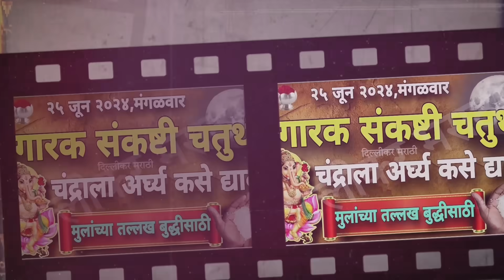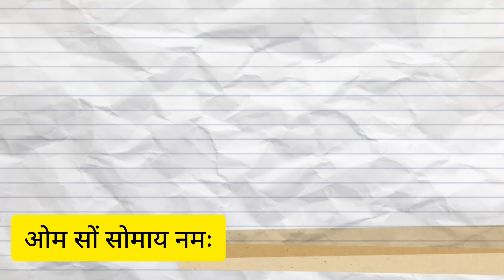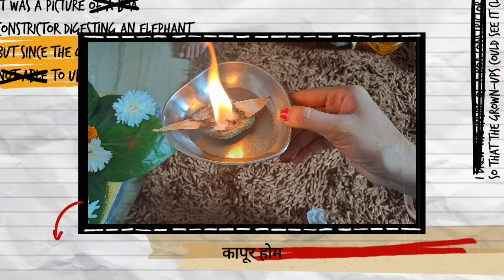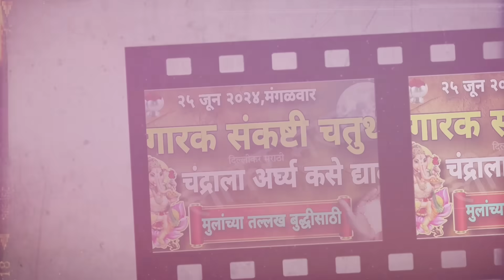मंगळवारी अंगारकी संकष्टी चतुर्थी।चंद्राला अर्घ्य देण्याची योग्य पद्धत।मीठाची चतुर्थी कशी?तांदूळ उपाय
अंगारकी संकष्टी चतुर्थी,अंगारकी चतुर्थी 2024,अंगारकी संकष्टी चतुर्थी 2024,अंगारकी संकष्टी चतुर्थी 2024 कधी आहे,अंगारकी संकष्टी चतुर्थी महत्व,अंगारकी चतुर्थी 2024 पूजा मुहूर्त,अंगारकी चतुर्थी कधी आहे,अंगारकी संकष्टी चतुर्थी उपवास काय खावे,अंगारकी संकष्टी चतुर्थी पूजा कशी करावी,अंगारकी चतुर्थी,संकष्टी चतुर्थी कधी आहे,अंगारकी संकष्टी चतुर्थी पूजा विधि,अंगारकी चतुर्थी 2024 कधी आहे,अंगारकी चतुर्थी 2024कधी आहे तारीख,अंगारकी चतुर्थी 2024अंगारकी चतुर्थी पूजा विधि
अंगारकी चतुर्थी,अंगारकी संकष्टी चतुर्थी,अंगारकी चतुर्थी 2024,मंगळवारची संकष्टी चतुर्थी अंगारकी,अंगारिका चतुर्थी,अंगारक चतुर्थी महत्त्व,अंगारकी संकष्टी चतुर्थी मराठी माहिती,अंगारकी संकष्टी चतुर्थी पूजा कशी करावी,संकष्टी चतुर्थी,25 जून वर्षातील पहिली अंगारक चतुर्थी,अंगारकी चतुर्थी उपाय,अंगारकी चतुर्थी महात्म्य,अंगारकी चतुर्थी 2024 उपाय,अंगारकी संकष्टी चतुर्थी महत्व,अंगारकी संकष्टी चतुर्थी 2023,अंगारकी संकष्टी चतुर्थी व्रत,अंगारकी संकष्टी चतुर्थी पूजा
गणेश पूजा विधि मराठी,गणेश स्थापना पूजन विधि,गणेश पूजा,श्री गणेश पूजन विधि,गणेश पूजा विधि,श्री गणेश पूजन,श्री गणेश पूजा विधी भाग १,श्री गणेश पूजा विधी भाग २,श्री गणेश जी की पूजन विधि,श्री गणेश चतुर्थी,श्री गणेश पूजा संपूर्ण विधी सहित,श्री गणेश पूजा,गणेश मंत्र,गणेश चतुर्थी,विधी,मराठी,गणेश पूजन,गणेश चतुर्थी पूजा विधि मराठी,गणपती स्थापना पूजा विधी मराठी,संपूर्ण गणेश पूजा विधि,बिना पंडित गणेश स्थापना और पूजन विधि,मराठी गाणी,गणेश पूजा साहित्य
कापराचे फायदे,वास्तुदोष घालवण्यासाठी कापराचे उपाय,कापराचे हे सोपे उपाय वास्तू धन शास्त्र उपाय,कापराचे लाभ,कपूरचे उपाय,कपूर के उपाय,काळे केस करणे उपाय,घे भरारी: कापराचे घरगुती फायदे,काळे डागावर उपाय,अमीर बनने के उपाय,भीमसेन कापूर जबरदस्त लाभ देणारे उपाय,घरात पैसा टिकत नाही उपाय,ताप आल्यावर घरगुती उपाय,भीमसेन कापूर ची 3 उपाय लक्ष्मी राहील घरातच,नोकरीसाठी उपाय,घरात पैसा येण्यासाठी उपाय,वांगावर घरगुती उपाय,नोकरी मिळत नाही उपाय,
संकष्टी चतुर्थी उपाय,विनायक चतुर्थी,उपाय,गणेश चतुर्थी उपाय,कलंक चतुर्थी उपाय,गणेश चतुर्थी से लेकर अनंत चतुर्दशी तक करें ये उपाय,प्रदीप मिश्रा जी चतुर्थी के उपाय,चतुर्थी के उपाय प्रदीप मिश्रा जी,गणेश चतुर्थी का विशेष उपाय,चतुर्थी तिथि के उपाय प्रदीप जी मिश्रा,विनायक चतुर्थी के उपाय प्रदीप जी मिश्रा,अंगारकी संकष्टी चतुर्थी उपाय,संकष्टी चतुर्थी,अंगारकी चतुर्थी,चतुर्थी,गणेश चतुर्थी,कलंक चतुर्थी,विनायक चतुर्थी 2024
,विनायक चतुर्थी पूजा,प्रभावी उपाय
अंगारकी संकष्टी चतुर्थी,अंगारकी चतुर्थी,अंगारकी चतुर्थी चे महत्व,अंगारकी चतुर्थी काय खावे काय खाऊ नये,संकष्टी चतुर्थी,अंगारकी संकष्टी चतुर्थी पूजा कशी करावी,अंगारकी चतुर्थी म्हणजे काय,अंगारक संकष्टी चतुर्थी,अंगारकी चतुर्थी कथा,अंगारकी चतुर्थी,अंगारकी चतुर्थी 2023,अंगारकी चतुर्थी पूजा,अंगारकी चतुर्थी पूजा कशी करावी,अंगारकी विनायक चतुर्थी,अंगारकी चतुर्थी व्रत कथा,अंगारकी चतुर्थी व्रत मराठी,अंगारकी संकष्ट चतुर्थी,अंगारकी संकष्टी चतुर्थी कथा
कुंकुमार्चन कसे करावे,कुंकुमार्चन कसे करायचे,देवीला कुंकुमार्चन कसे करावे ?,कुंकुमार्चन कसे करावे,कुंकुमार्चन,देवीला कुंकुमार्चन कसे करावे,कुंकुमार्चन का करावे,कुंकुमार्चन कधी करावे,कुंकुमार्चन कोणी करावे,देवीला कुंकुमार्चन कसे करावे?,कुंकुमार्चन पूजा,कुंकुमार्चन कधी करावे कोणी करावे कसे करावे फलप्राप्ती काय,कुंकुमार्चना कसे करावे,कुंकुमार्चन पूजेचा संपूर्ण पूजा विधी,कुंकुमार्चन म्हणजे काय,कुंकुमार्चन पूजा कशी करावी,कधी कसे करावे
delhikar marathi,shital delhikar marathi,delhikar marathi channel,sankashti chaturthi pooja in marathi,sankashti chaturthi ka vrat kaise kare,ganesh chaturthi,sankashti chaturthi upay,ganesh chaturthi puja vidhi,only marathi,amavasya ko kya nahi karna chahiye,ganpati chi arti,ganpati ka basavtat,amavasya ko kya karna chahie,vatsavitri vrat 2024,vatpournima 2024 puja vidhi,spiritual,संकष्टी चतुर्थी,दिल्लीकर मराठी,संकष्टी चतुर्थी व्रत कसे करावे